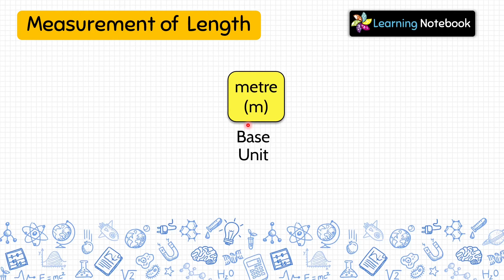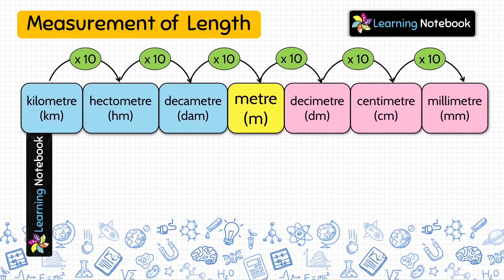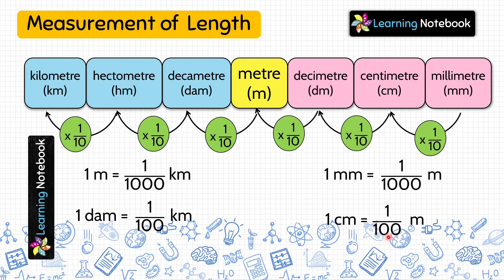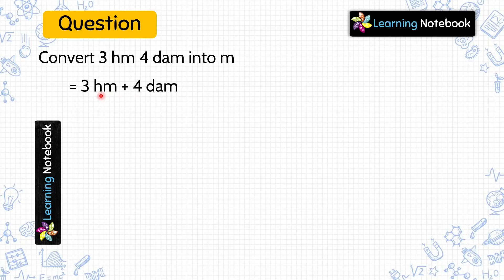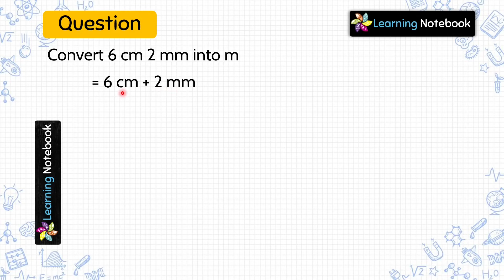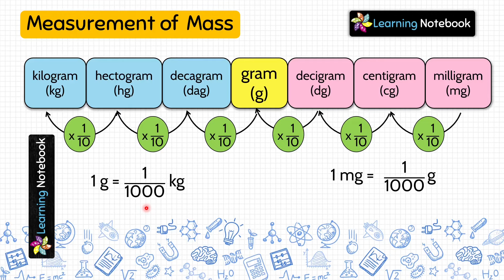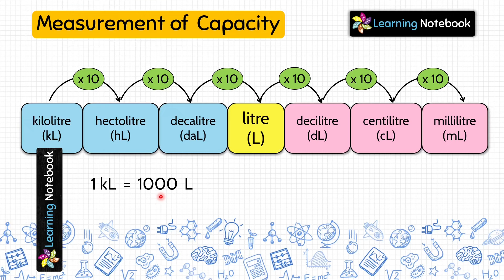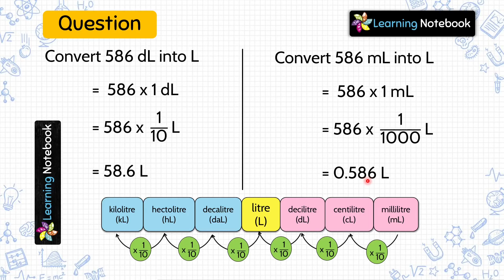Metric Measurement -Conversion of units of measurement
Metric Measurement is an important topic to cover for maths. Conversion of units of measurement, measurement of length, mass and capacity is must to learn and understand.

In case you are looking for "Metric Measurement", "Conversion of units of measurement", "measurement of length, mass and capacity" then this video will help you.